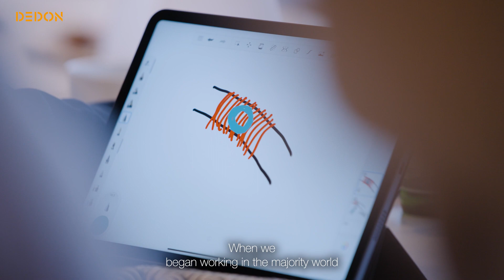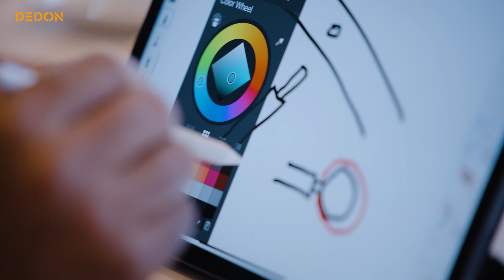Interview: Meet Stephen Burks - Designer of KIDA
Go on an inspiring voyage as we dive into the dynamic partnership between DEDON and designer Stephen Burks, resulting in the timeless furniture collection, KIDA. In this episode, we uncover the wellspring of inspiration and unwavering drive that propelled Burks to establish his very own design business. Connect with the designer and unveil the captivating narrative behind this remarkable collection.